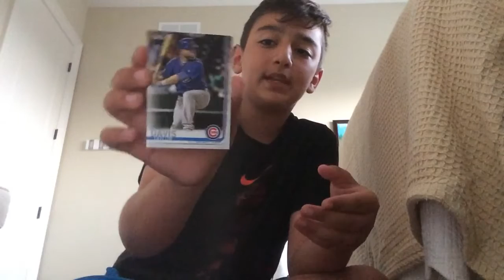Winner of 150 sub giveaway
Congrats Omyo